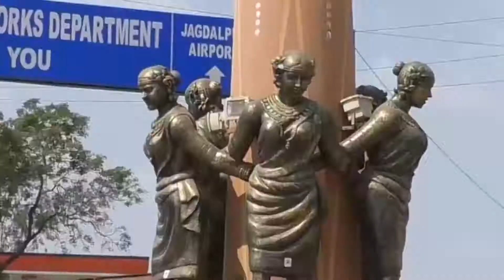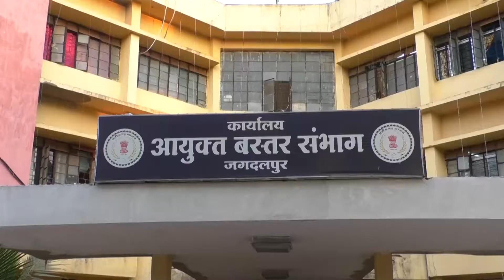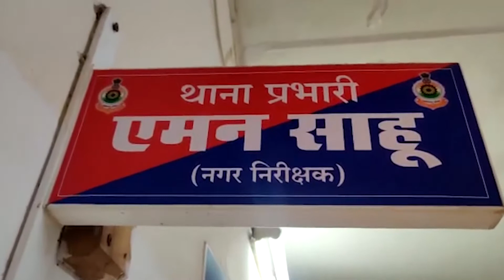BASTAR KI BAAT NEWS 13 JULY 2021